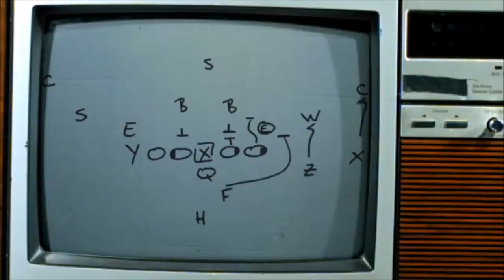YouTube Saved Football Gaming For Me